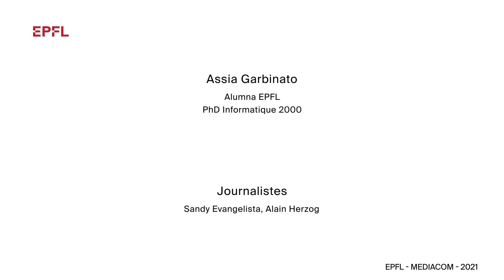EPFL Alumnae - Assia Garbinato, PhD '00 Informatique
Que deviennent les Alumnae de l'EPFL après avoir reçu leur diplôme ? Comment gèrent-elles leur vie professionnelle et personnelle? Quels sont les freins et opportunités de carrière pour les femmes Alumni de l’EPFL?

Voici le témoignage d'Assia Garbinato, directrice des données dans une grande entreprise de production, de distribution et de commercialisation d'énergie en Suisse.

What happens to EPFL alumni after graduation? How do they manage their professional and personal life? What are the obstacles and career opportunities for female EPFL alumni?

Here is the testimony of Assia Garbinato, chief data officer at a major energy production, distribution and marketing company in Switzerland.